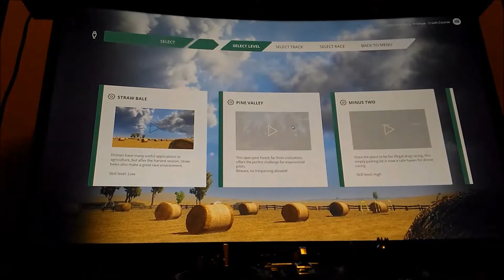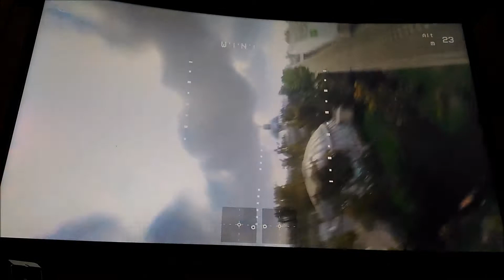LIFTOFF Drone Race Simulator - Simulatore di Droni da corsa - FlySky FS-i6 - Level and ACRO mode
For acro mode go to the minute 2:22